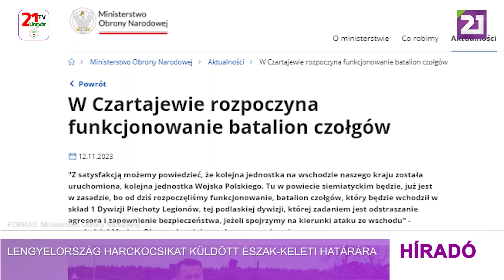Lengyelország harckocsikat küldött észak-keleti határára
A lengyel védelmi miniszter vasárnap közölte: a lengyel–belorusz határon lévő Siemiatycze faluhoz vezényeltek egy harckocsizászlóaljat. Mariusz Błaszczak azt mondta: Varsó tisztában van azzal, hogy Moszkva vissza akarka állítani az Orosz Birodalmat, ez pedig jelentős katonai-biztonság politikai kihívást jelent a régió számára. A lengyel védelmi miniszter kiemelte: jelenleg is zajlik a hadsereg megerősítése. A fehérorosz határhoz vezényelt zászlóaljat K2-es harckocsikkal szerelik fel, az egység az első lengyel gyalogoshadosztály része lesz, amelynek létrehozását 2022 szeptemberében kezdték el, és összesen 30 ezer katonából fog állni. Az alakulatot modern amerikai Abrams harckocsikkal és K9-es tarackokkal is ellátják. A hadosztály elsődleges feladata Lengyelország keleti határainak megerősítése.